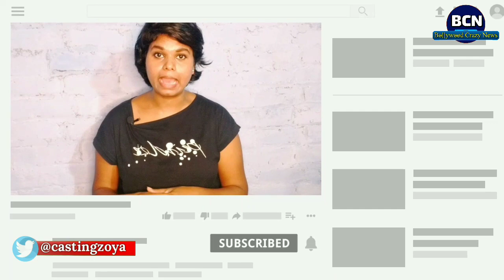Bigg Boss 14’s Sara Gurpal ‘Wedding Pics’ & Marriage Certificate Goes VIRAL | Bollywood Crazy News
Rubina dilaik
 Abhinav Shukla
Nishant Singh Malkani
Jasmin Bhasin
 Nikki Tamboli
Eijaz Khan
Sara gurpal
Pavitra Punia
Rahul Vaidya
 Shahzad deol
Jaan Kumar Sanu
Radhe Maa